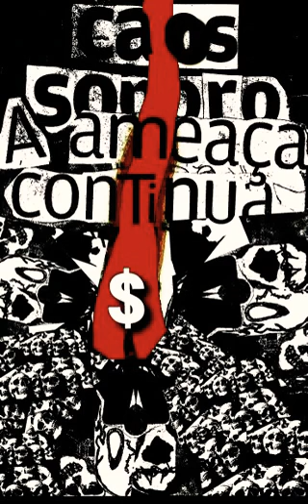Caos Sonoro - A ameaça continua... [ dinheiro para financiar guerras e armas , nunca faltam ]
The threat continues... [ money to finance wars and weapons is not lacking ]
Murdering corrupt political dictators.

FUCK ALL OF YOU.  DEATH TO THE WAR LORDS.

We don't need another war.  We don't need weapons that kill and destroy.  We need food, medicine and respect for disadvantaged people.  Look with empathy and not with debauchery.  Respect what is different.  Prejudice is still an old rusty nail in society, called civilized.  Faced with so many problems, that the world is going through.  Nature in its ecosystem , every day undergoes devastating changes .  This is a big problem, they could do more, invest money in science to improve the lives of all living beings on this planet.
 But ...